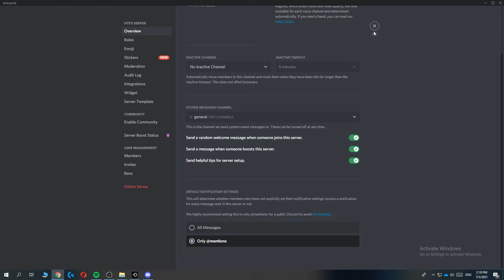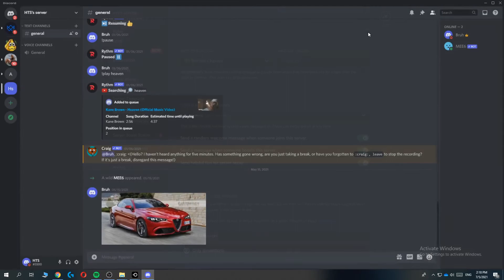How to Stop Spamming in Discord Server (2025)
In this video I'll show you how to anti spam bot discord. The method is very simple and clearly described in the video. Follow all of the steps in the video, and stop discord spam

That's how you can mute people in a discord server